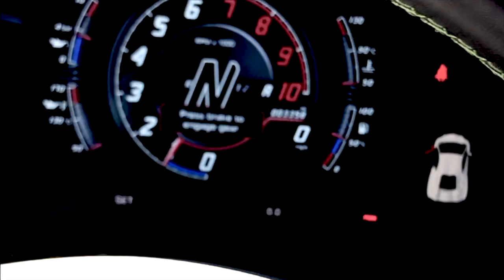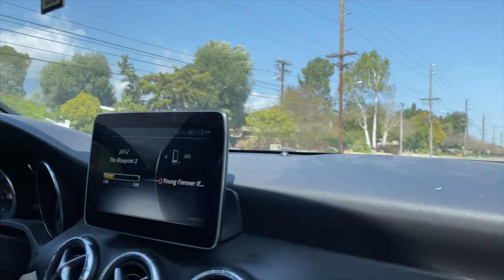Tips From A Master Chef